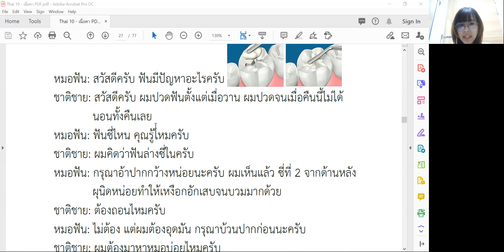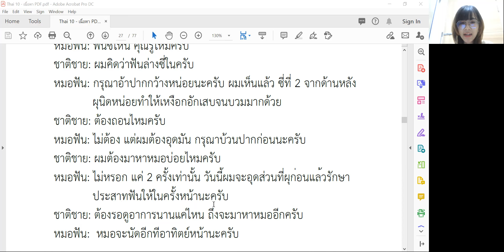Book 10 Lesson 2: Conversation (Page 17)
1.) Monthly Group Course (at school/ online)

2.) Private or Semi-private lessons (at school/ online)

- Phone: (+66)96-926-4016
- Line: tslchiangmai